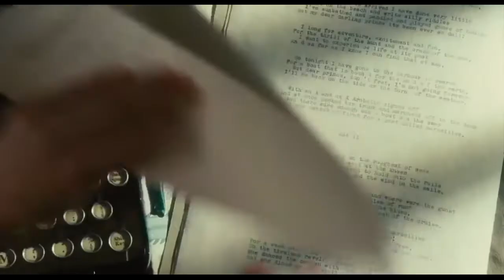Pierre Lapointe - Le monarque des Indes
Song: Pierre Lapointe - Le monarque des Indes
Movie: Atonement (2007)